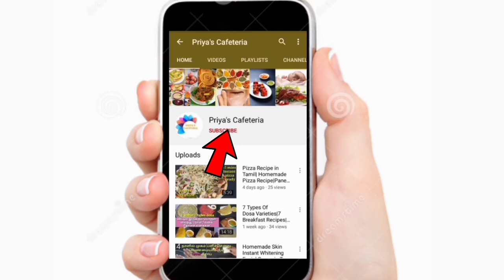Giveaway Details\Sombu Seeds and Water Benefits in Tamil\Fennel Seeds Benefits in Tamil.